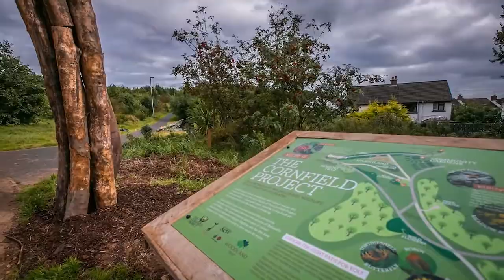Time-lapse film shows Coleraine in Northern Ireland transformed with wildflowers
All across the UK, thousands of Grow Wilders have come together to transform over 150,000 square meters of unused land at our Flagship Projects. This time-lapse shows the amazing results at The Cornfield Project in Coleraine, Northern Ireland.